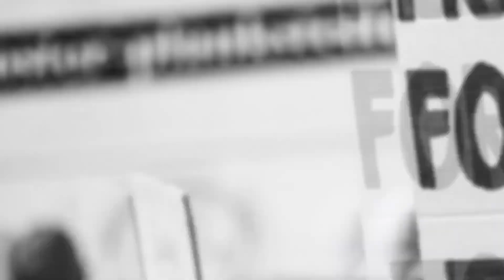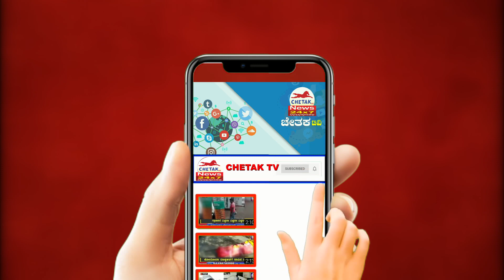Chetak News|Fast News|ಚಿಕ್ಕೋಡಿ ಸೇರಿದಂತೆ 3 ಜಿಲ್ಲೆಗಳಿಗೆ ಒಬ್ಬರೇ RTO ಅಧಿಕಾರಿ ನಿಭಾಯಿಸೋದು ಹೇಗೆ? ಅದೇ ಸೋಜಿಗ!